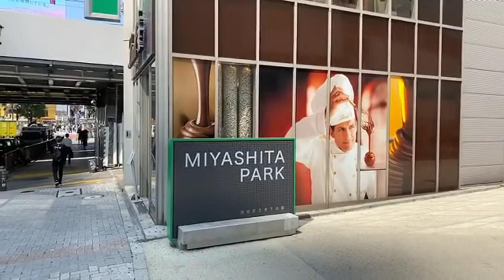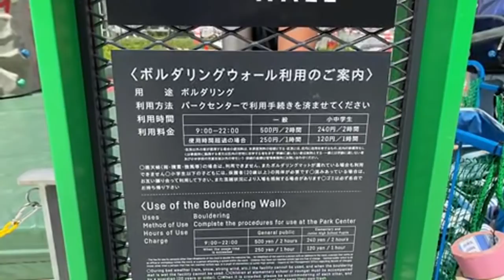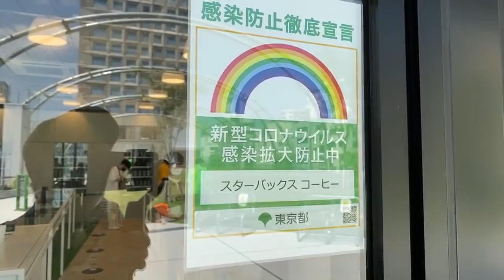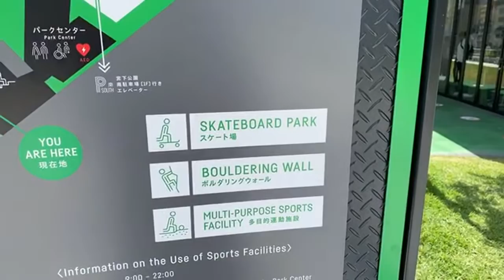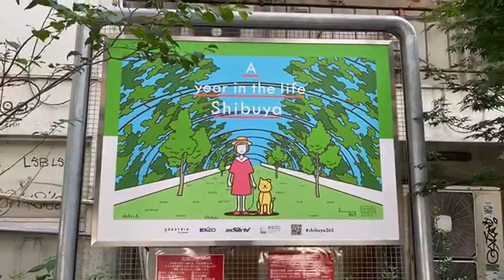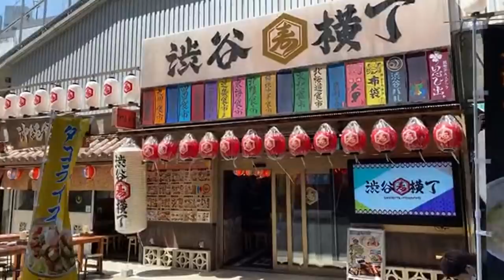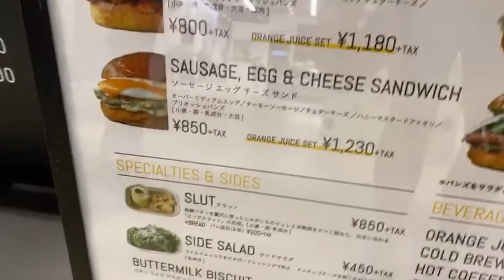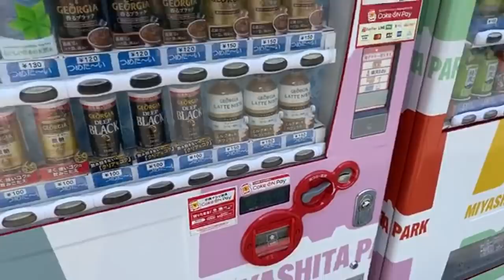Shibuya’s Miyashita Park is — New!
ONLY in JAPAN Fireworks Festival - Back it (Until Sept 5, 2020)

★ Join the ONLY in JAPAN * GO Traveler YouTube Group It unlocks the emoji and content for member's only in the community space :) thank you!